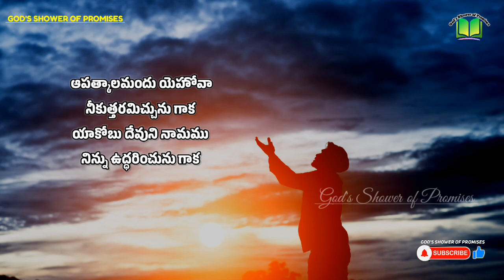యాకోబు దేవుని నామము నిన్ను ఉద్ధరించును గాక | Today God's Promise | 12.04.2023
ఆపత్కాలమందు యెహోవా నీకుత్తరమిచ్చునుగాక యాకోబు దేవుని నామము నిన్ను ఉద్ధరించును గాక.

The Lord hear thee in the day of trouble; the name of the God of Jacob defend thee;